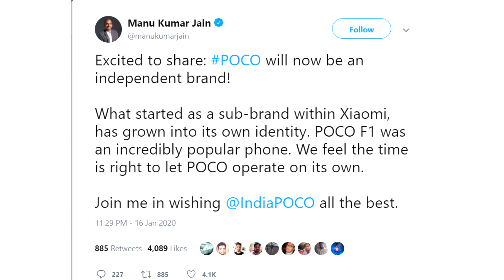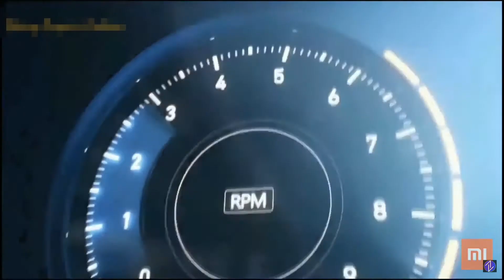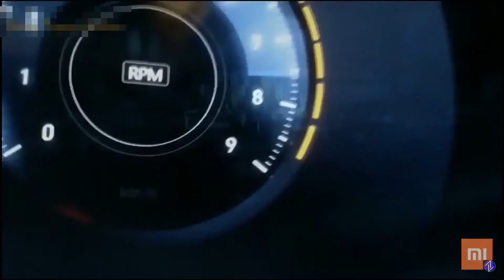Poco News:This Is a Good News!!😍😍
Hello Dosto,this video contains information about poco's future.